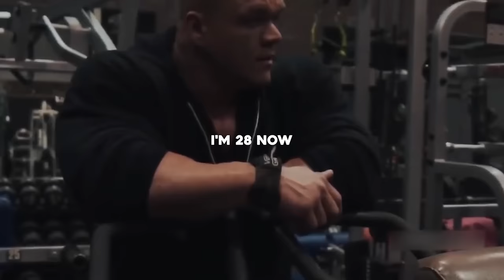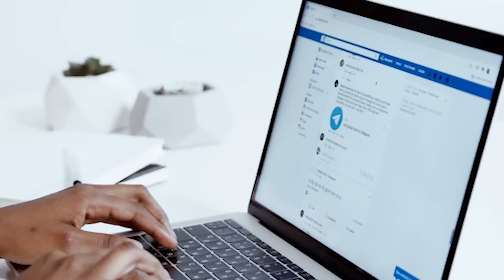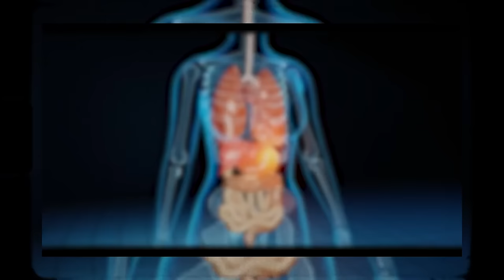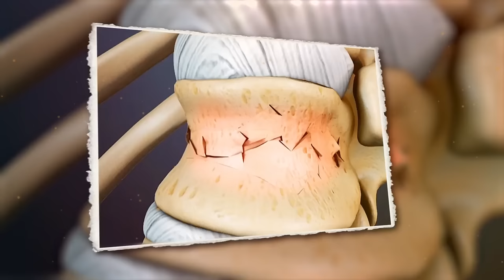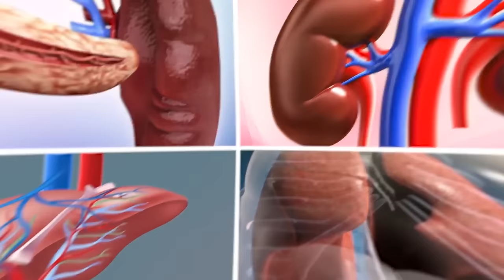This Man Drank Energy Drinks Everyday. This Is What Happened To Him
I’ll be the first to admit that not every single one of my habits is healthy. I might occasionally overeat fast food or go a couple of days without touching a vegetable. But what some people do would make anyone feel better about their own habits! From injecting oil into their bodies to steroid use, here are 20 most unfortunate bodybuilding tragedies.